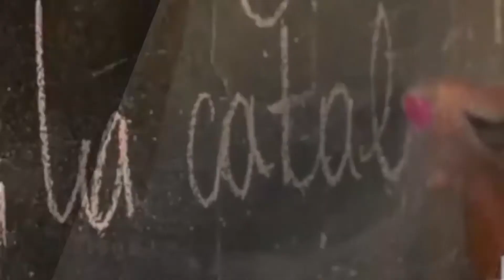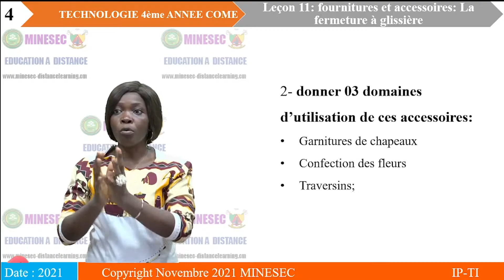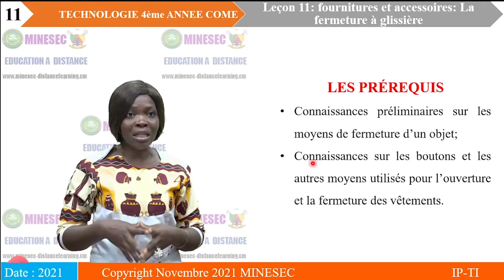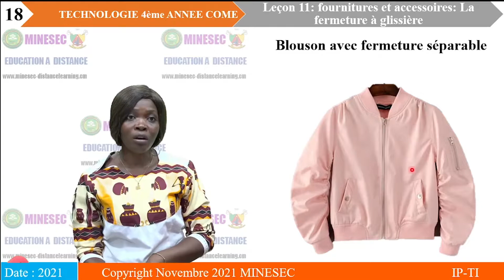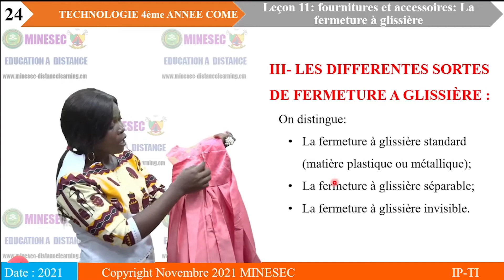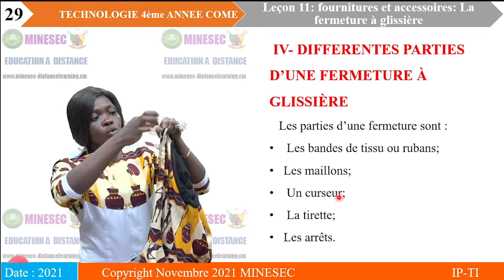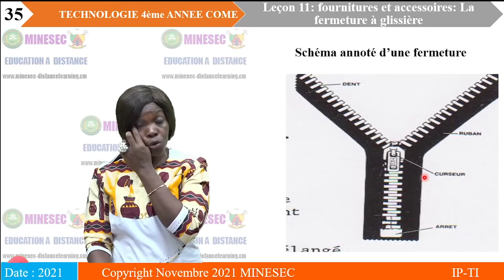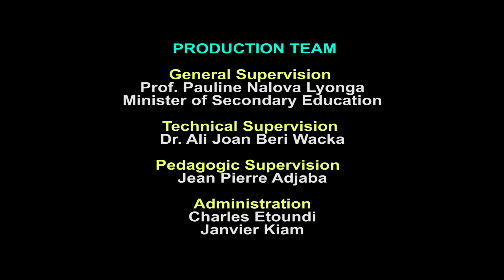IP-TI TECHNOLOGIE 4ème ANNEE COME Leçon 11 fournitures et accessoires FERMETURE à GLISSIÈRE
TECHNOLOGIE 4ème ANNEE COME Leçon 11 fournitures et accessoires FERMETURE à GLISSIÈRE